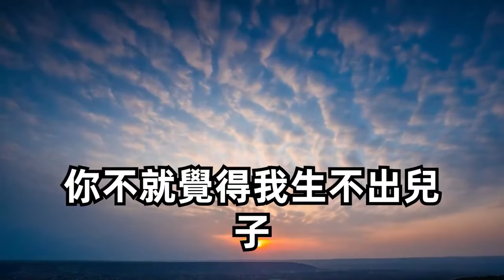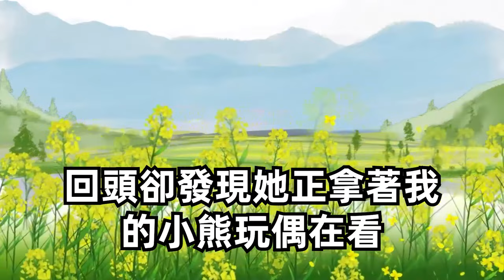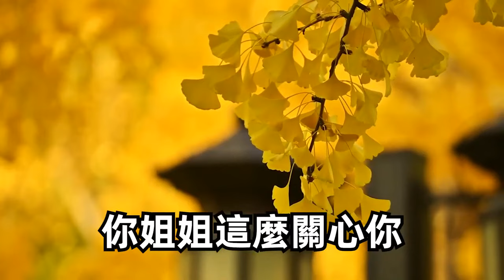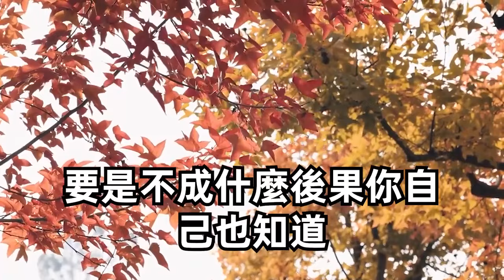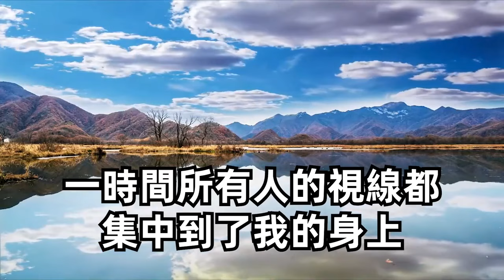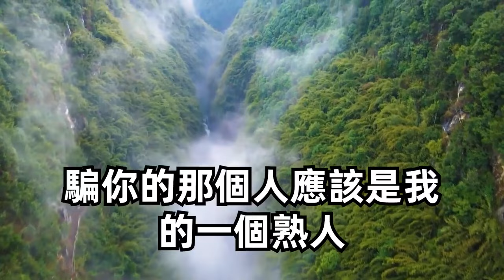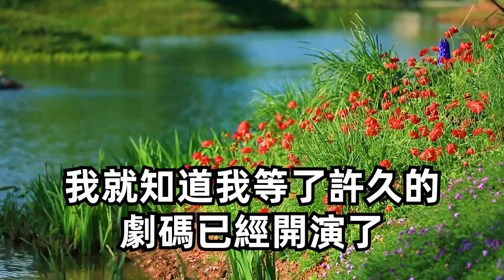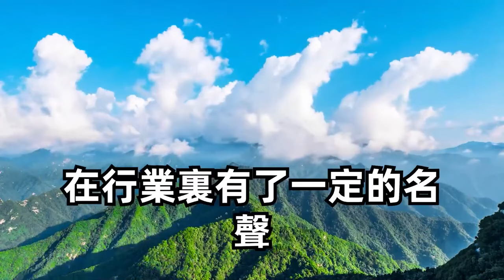惡毒繼姐嫉妒我比她漂亮，就造謠我是渣女騙人錢財，我忍辱負重努力學習，多年後成為知名律師，只一招讓繼姐身敗名裂#圍爐夜話